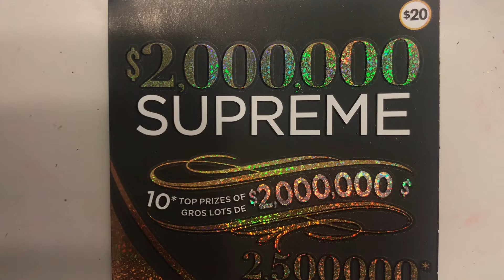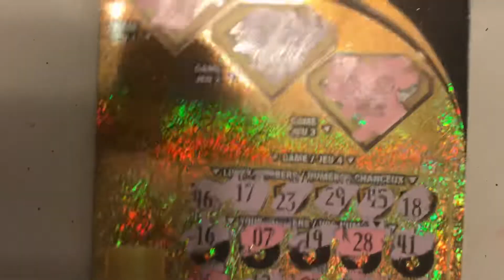SUPREME, OLG, Scratch ticket, Ontario lottery and gaming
SUPREME, instant scratch ticket, Ontario lottery and gaming, OLG

$20.00 per play

10 Top prizes of $2,000,000

$2,500,000 prizes from $40 to $500 and other cash prizes available.

overall odds 1 in 3.16